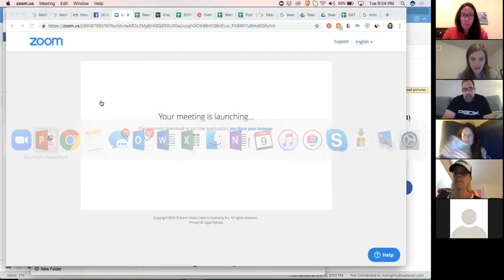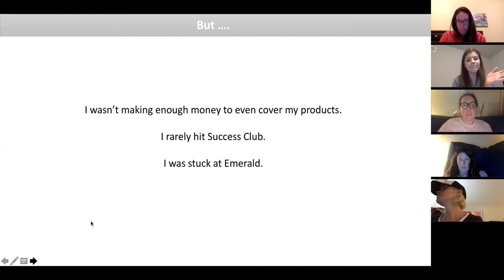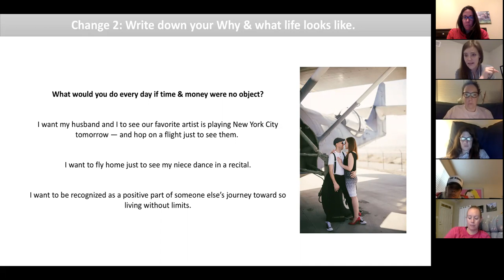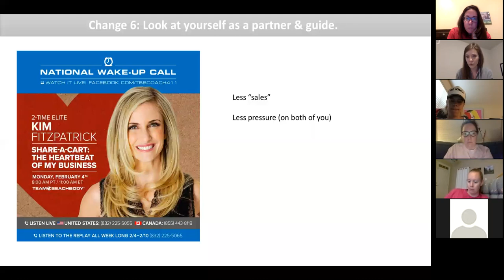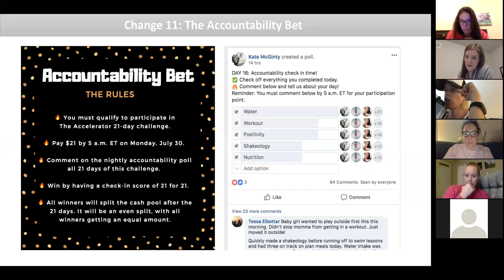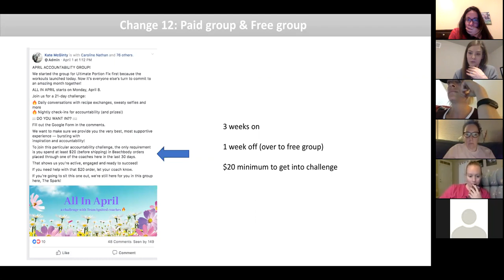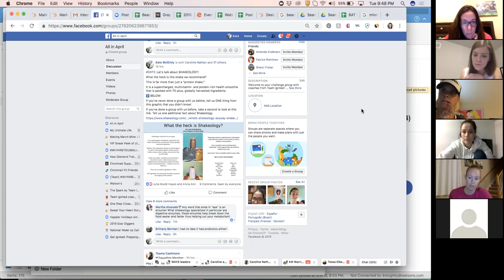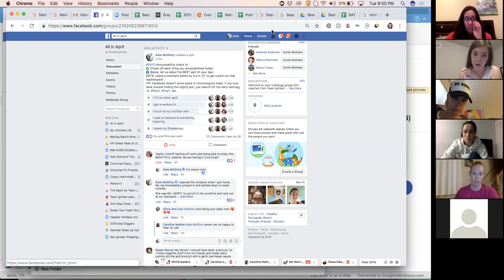The New BAT and Vital Behaviors